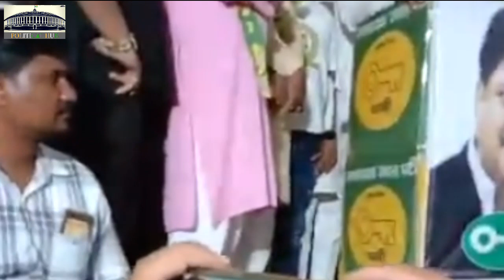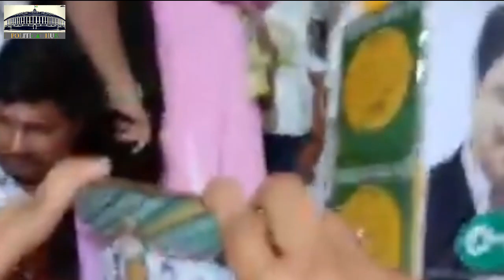Dushyant Chautala Pataudi Speech || पटौदी के JJP प्रत्याशी दीपचंद के समर्थन में दुष्यंत की जनसभा !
पटौदी के JJP प्रत्याशी दीपचंद जिला पार्षद पटौदी के समर्थन में आज जजपा सुप्रीमो भाई दुष्यंत चौटाला ने शिरकत की व क्षेत्र के मतदाताओं से जनसमर्थन का आवाहन किया।